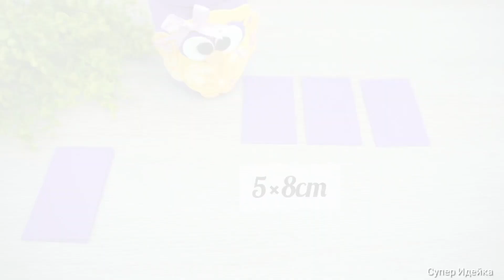Из обычной Стеклянной Банки сделала супер удобную Игольницу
Из обычной стеклянной банки я сделала очень удобную и красивую игольницу своими руками. Внутрь баночки можно класть метр, пуговицы. Сверху подушечка для иголок и булавок. По кругу продуманные кармашки для нитей. Такая игольница может стать отличным подарком для мамы, бабушки или подруги которая любит рукоделие.

Материалы:
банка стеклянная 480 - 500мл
металлическая крышка
фоамиран
ткань
наполнитель (холлофайбер)
термо клей
корректор

Лучший комплимент для меня это ваш лайк! Спасибо за вашу активность!

Как оригинально ПОДАРИТЬ ДЕНЬГИ.